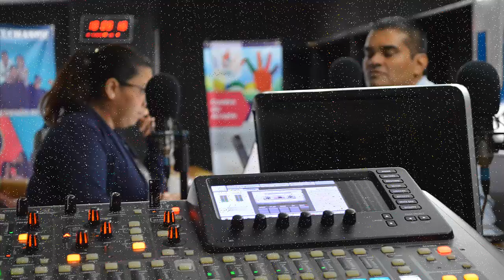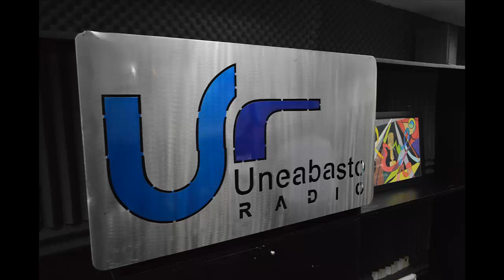Programa #10 de El que tenga tienda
¿Cómo hacer que tu negocio tenga una Administración de 10?
Consejos prácticos de administración para cualquier giro de negocio.

ESCÚCHANOS!!!